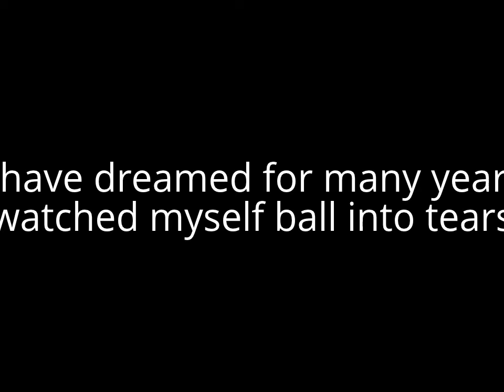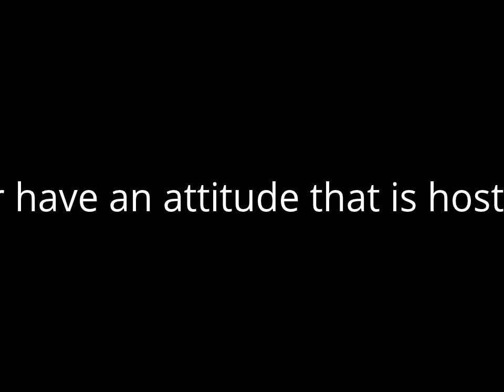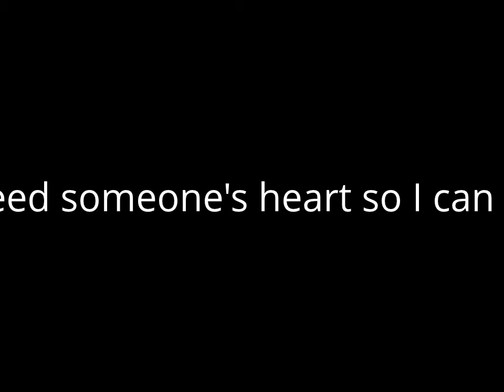Poem by Francine Pangelinan